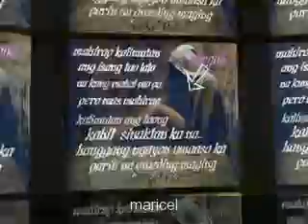SHOUJI AI TRIBUTE